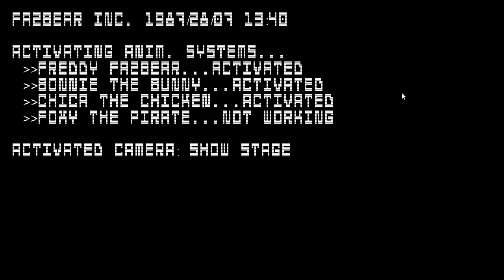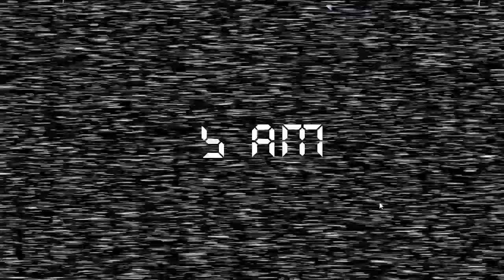Another Nights at Freddy's Gameplay night 1 complete + Download link